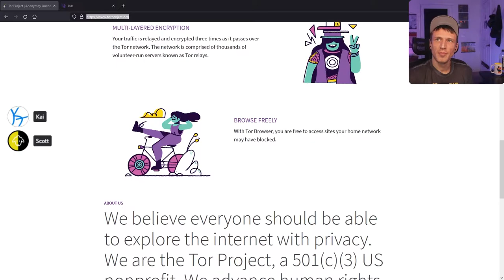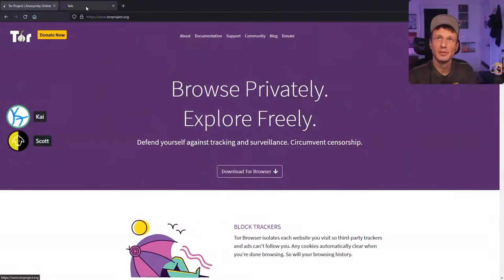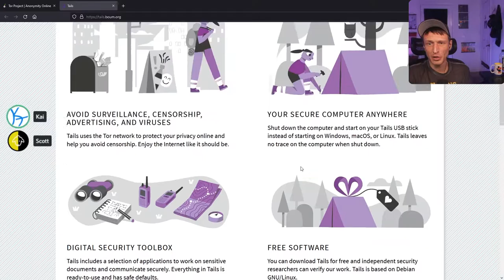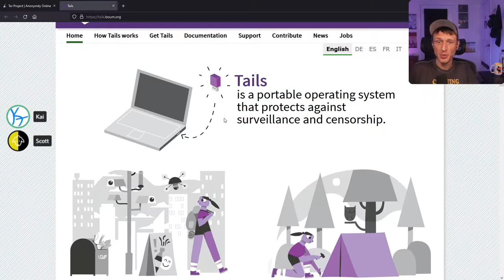Operational Security for the Activist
This is a clip from a stream in which I discuss VPNs, Tor, PGP and basic technological operational security measures that a person can take to further secure their online presence.